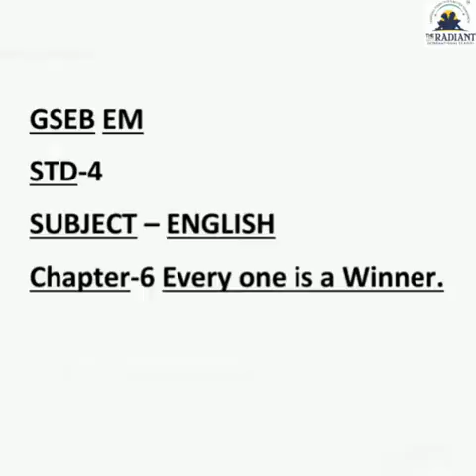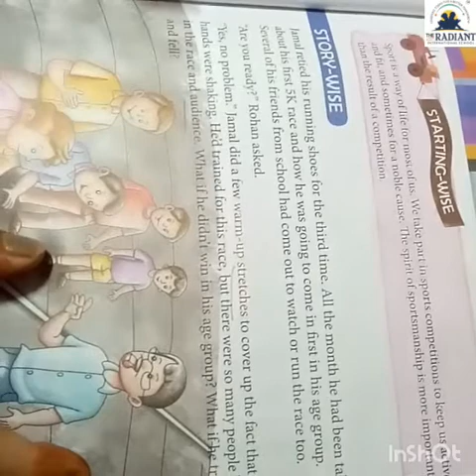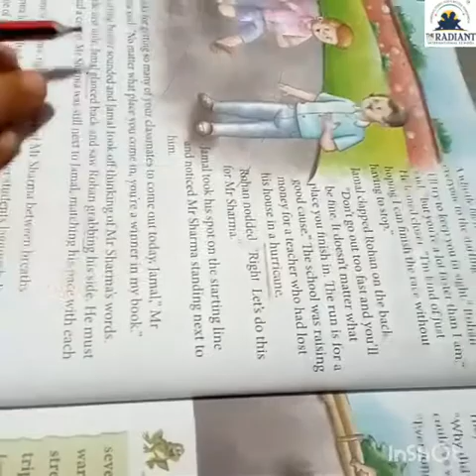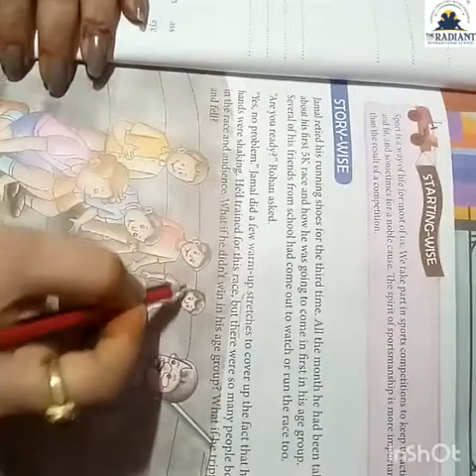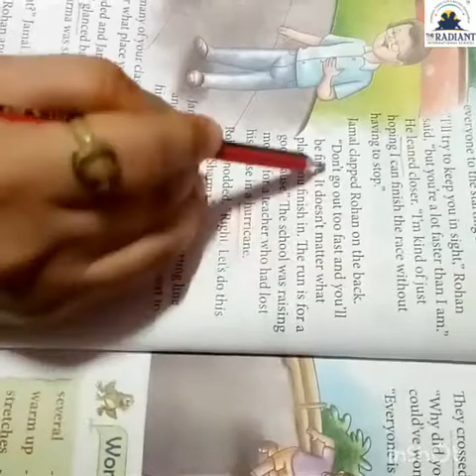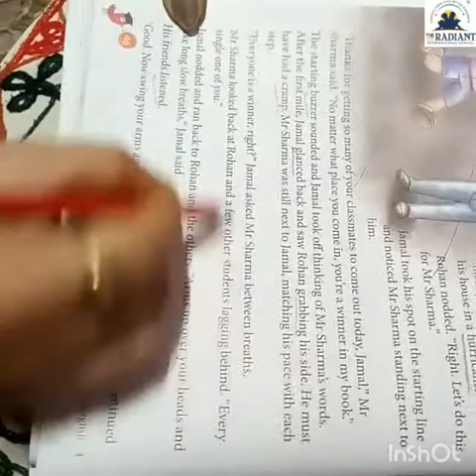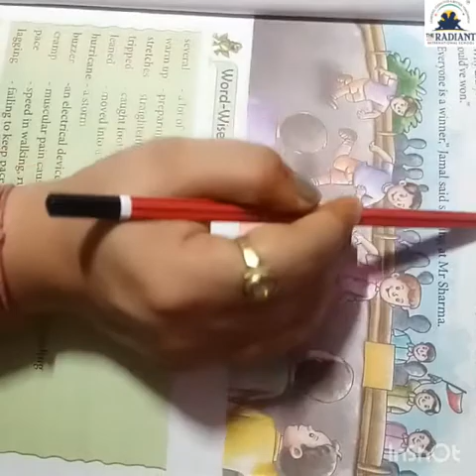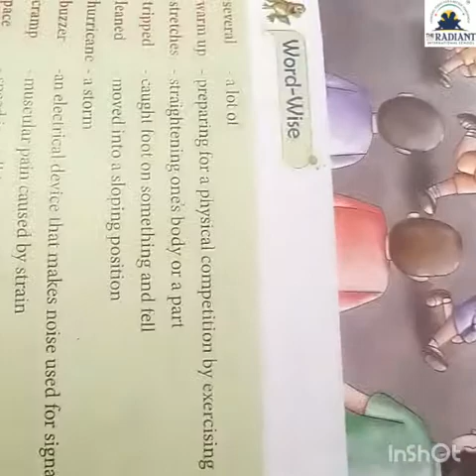GSEB EM STD 4 ENGLISH chapter 6 Every one is a Winner